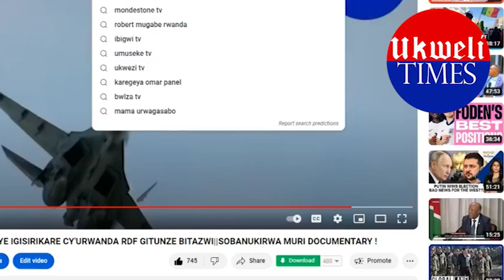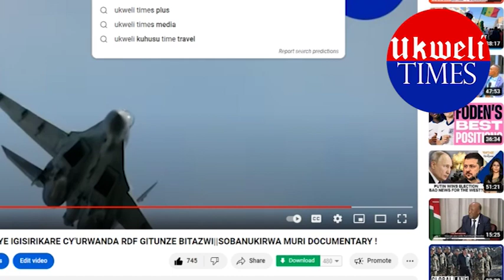AMATEKA N'UBUZIMA BW'IBANGA BWA LOUISE MUSHIKIWABO UFATWA NK'UMWE MU BAKOMEYE KU ISI||DOCUMENTARY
WELCOME TO UKWELI TIMES!
Murakaza neza kuri UKWELI TIMES, aho usanga ubusesenguzi muri Politics- imyidagaduro, uburezi, Amateka , nibindi]! 🚀

Ubusesenguzi bugezweho Niyo ntego yacu.

🔔 Ntuzigere ubura Beat: Kanda icyo gishushanyo cy'inzogera kugirango wakire imenyesha ako kanya. Ntuzifuza kubura ibirori bidasanzwe, urukurikirane, ibiganiro, nibindi!

💖 Sangira Urukundo: Kwirakwiza umunezero usangira amashusho n'inshuti n'umuryango wawe. Reka twubake umuryango ufite imbaraga zitandukanye!

📞 Huza natwe utwandikire: Ufite ikibazo  cyangwa ushaka kuganira natwe?
Ukunda Show Buzz, andikira FaxMan:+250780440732